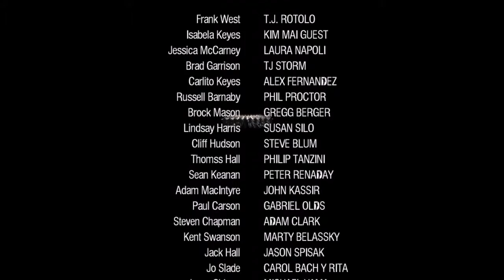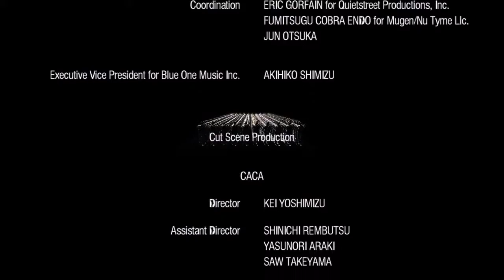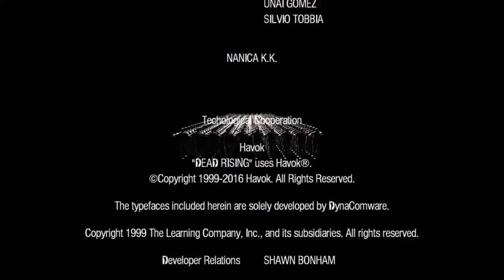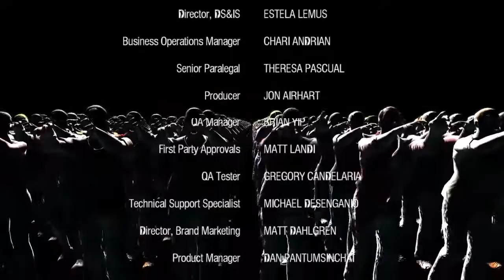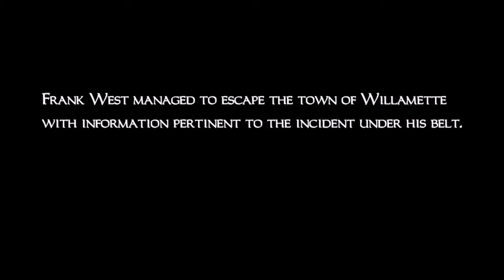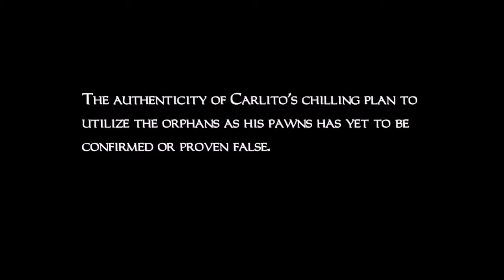Dead Rising Bee Hunting!! & S-Ending